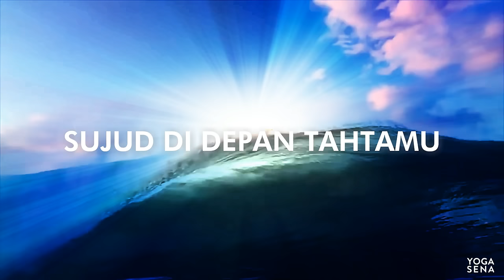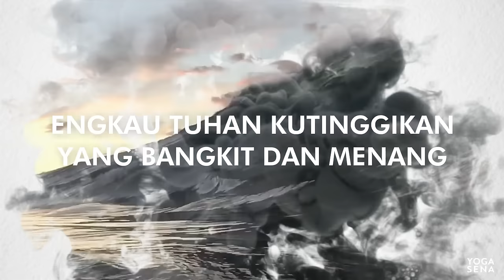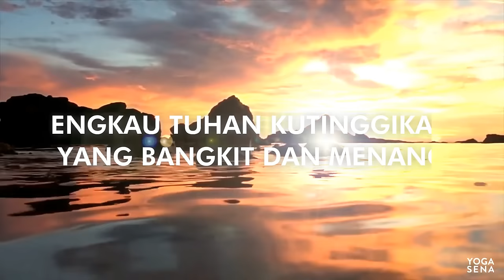YESUS KRISTUS TUHAN - LYRICS JPCC